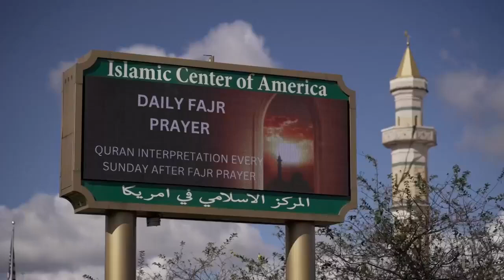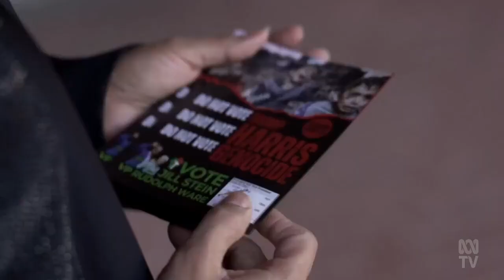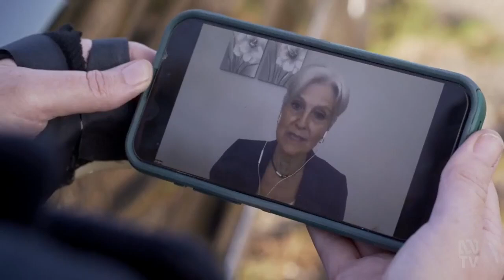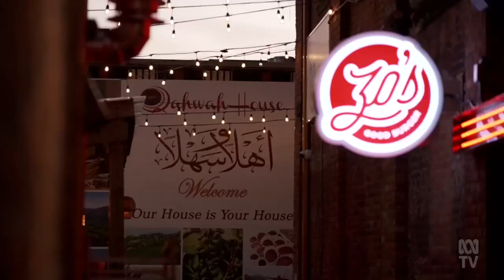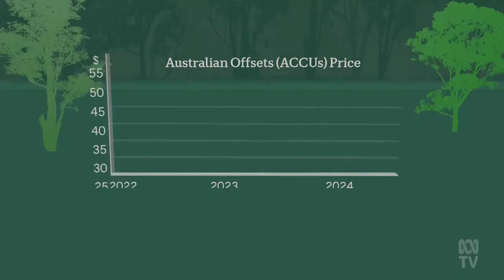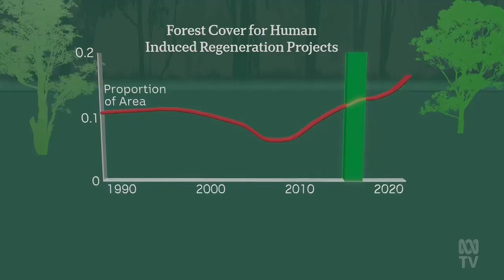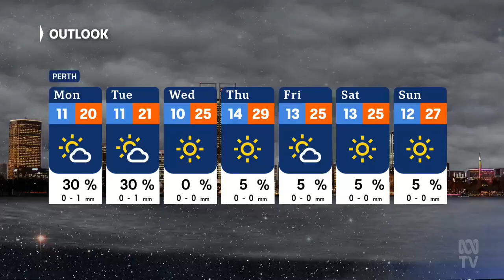ABC News Sunday: Western Australia - 20/10/2024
Presented by Charlotte Hamlyn and Tom Wildie.